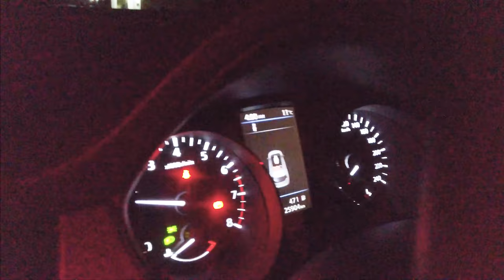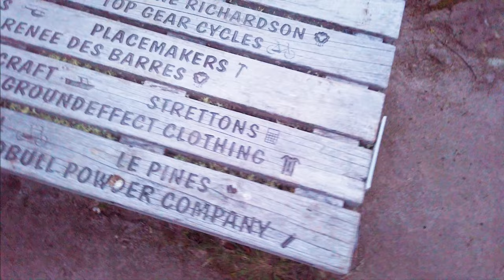Taupo Ultra 2023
Taupo Ultramarathon 2023, team relay 100km.